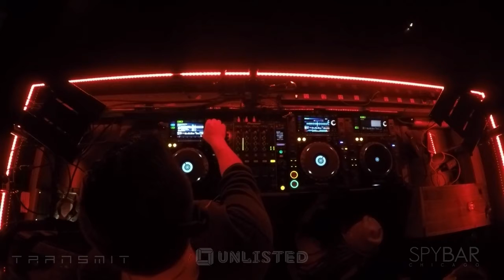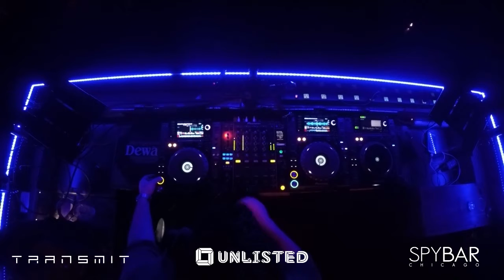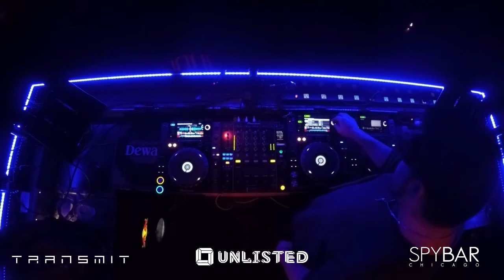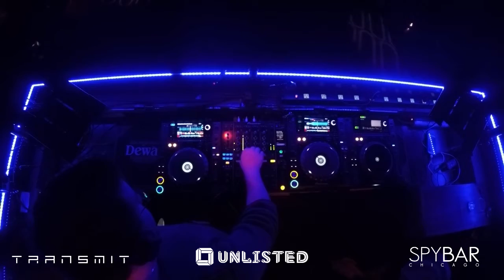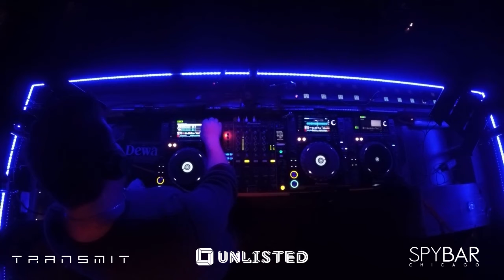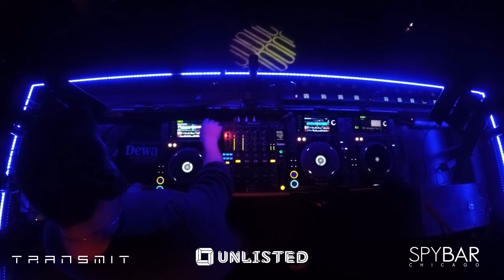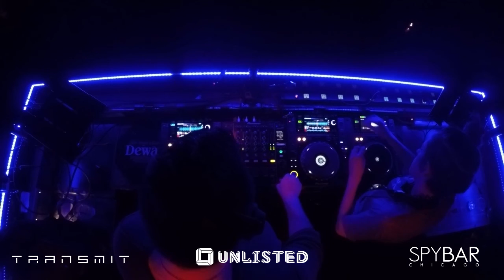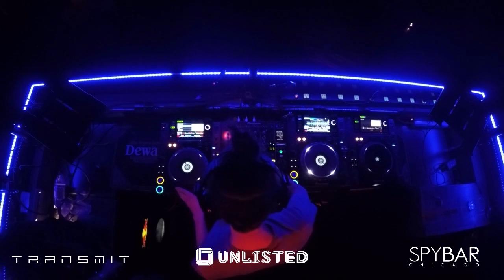Ken Sheldon LIVE at Spybar Chicago for TransmitChi (3.30.16)